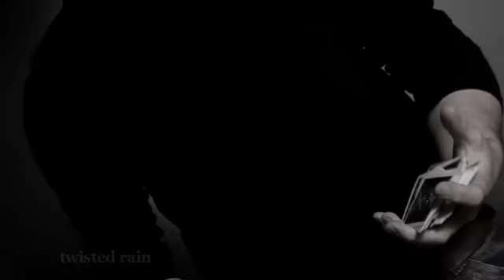Dangerous : Motion by Daniel Madison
Volume II of Dangerous - the definitive work of underground magician daniel+Madison. A massive two volume (two-disc) DVD anthology of d+M's magic and cardistry, past and present.